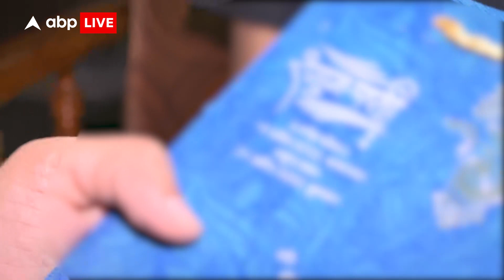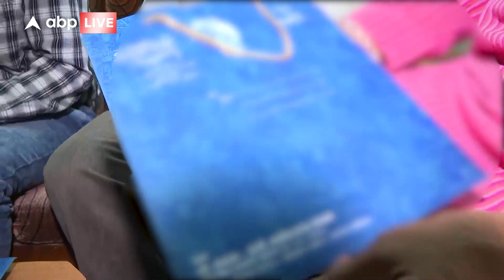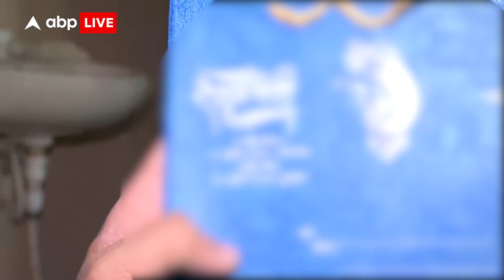Khargone : हिंसा के बाद लगे Curfew से जनता परेशान, देखिए Ground Report